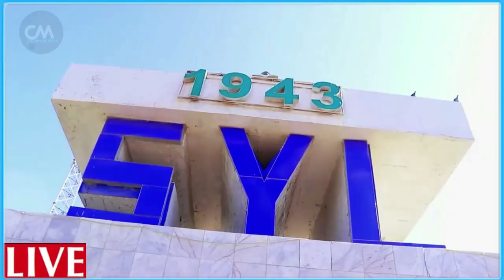DEG DEG XOG Wasiirka Gaashaandhiga Mr Tiktok oo Qiyaano qaran lagu helay Xilka Ayaa laga qaadayaa &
DEG DEG XOG CULUS-Wasiirka Gaashaandhiga Mr Tiktok oo Qiyaano qaran lagu helay Xilka Ayaa laga qaadayaa iyo Isku shaandheynta Golaha wasiirada Yaa kaloo xilka weyn doono wasiirada Mukeefka kujiro